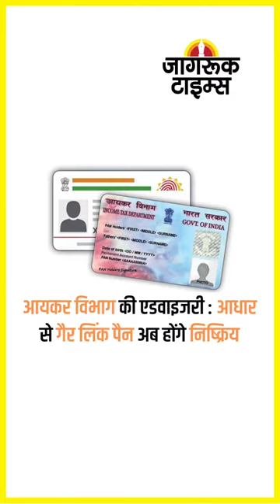JAGRUK TV : SUPER FAST NEWS 24.12.2022